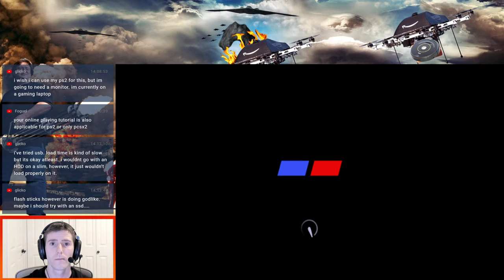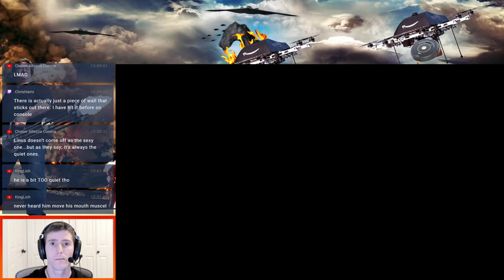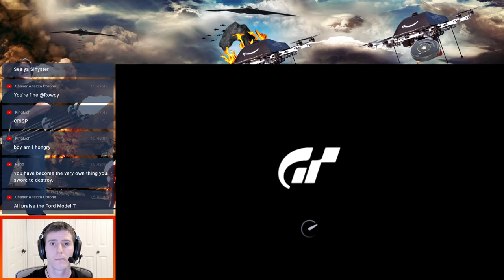Gran Turismo 4 Online LIVE #4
LIVE GT4 Online Racing with subs!

PC specs:
AMD Ryzen 9 5900x
32GB DDR4 3600 Ram
MSI Tomahawk x570 WiFi